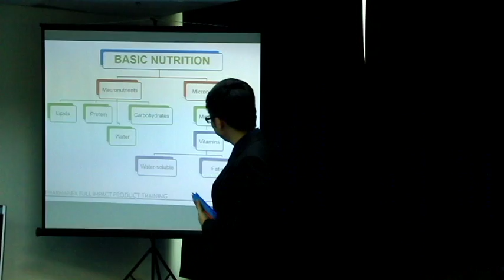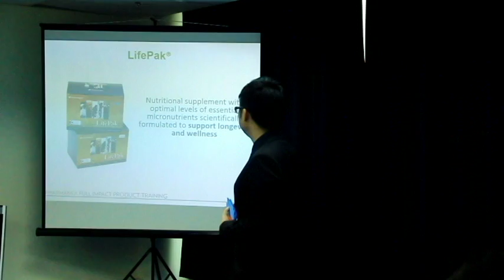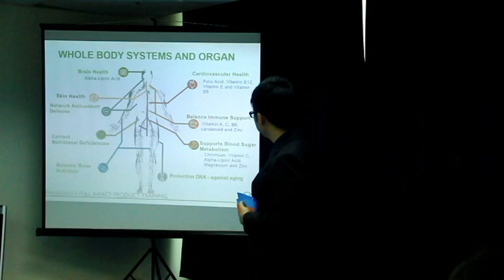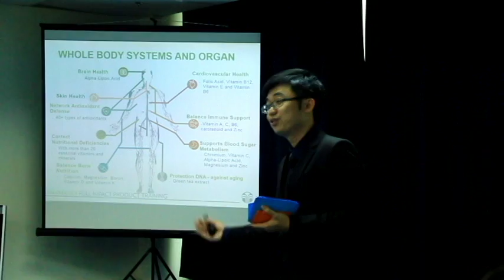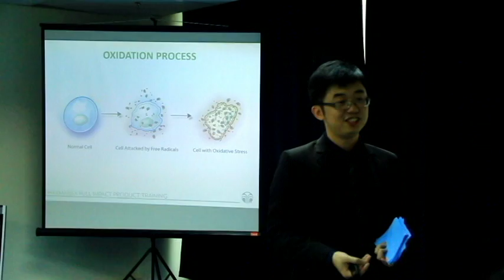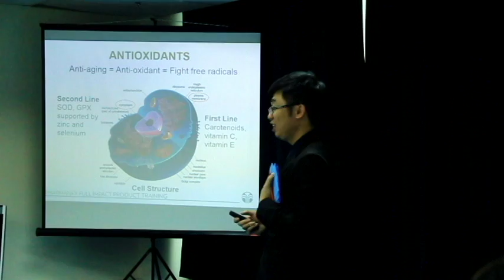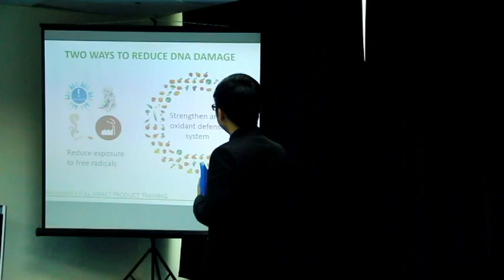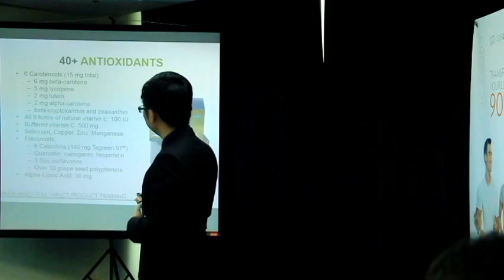Pharmanex Full Impact Training (Part 4/10)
Pharmanex Full Impact Training